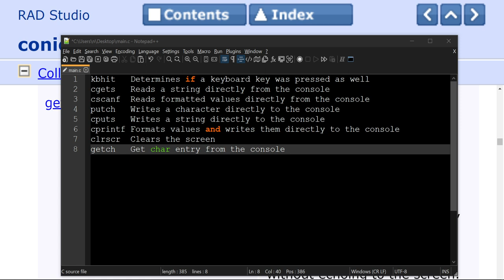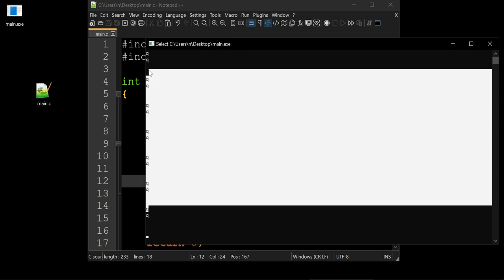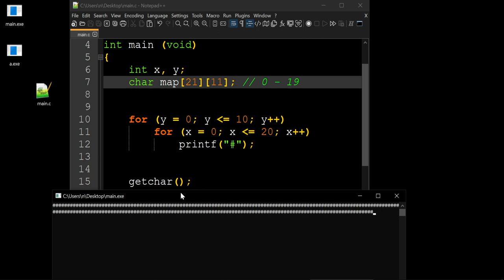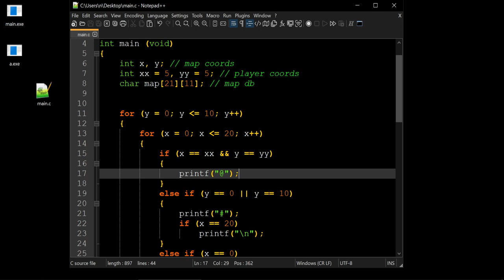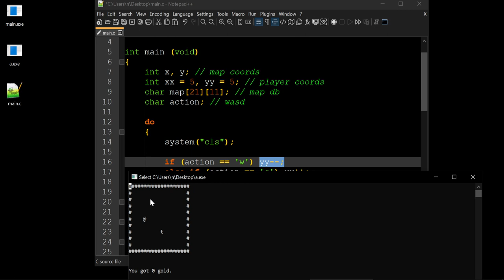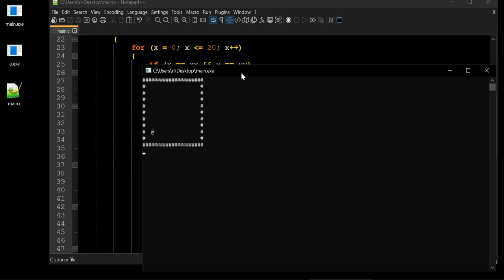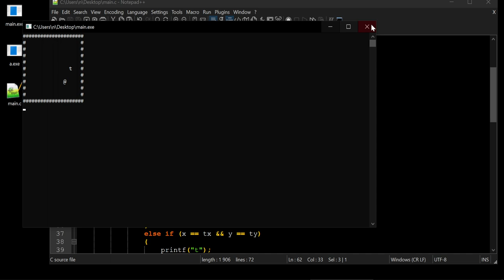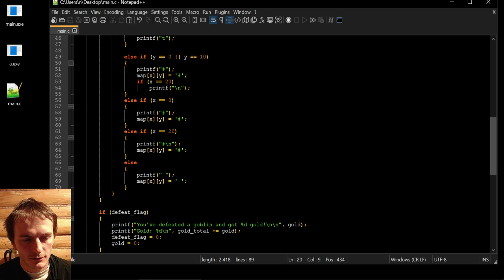13) C language. Roguelike game with conio.h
C language lesson for beginners. Develop simple roguelike game with conio.h library.

IT-guides for programmers. A simple explanation of computer technology. How to learn programming from scratch from basic to professional level. Computer science, logic, programming languages, algorythms, coding tips and tricks. I post videos about git, github, C language, C++, Python, gamedev, web server etc. How to start IT-career. Developement lifehacks and tech-talks.

To become programmer — watch my step-by-step informative lessons and apply knowledge to your own project. Practice everyday and share your progress in comments. I am happy to communicate and answer your questions!

🐻 I've developed my first website in 1999; work in IT from 2006; defended PhD (DBs and webservices) at 2012. Focus on C language gamedev